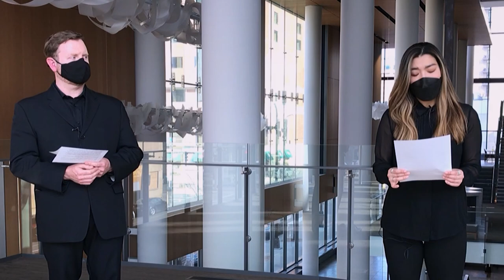Standing Together Against Hate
"Most of the time, we look to music to be our voice. But the present circumstance compels us to join together with our colleagues, our friends, and our community to speak out against racism and violence." Musicians Natsuki Kumagai and Sam Bergman share a heartfelt message on behalf of the Minnesota Orchestra.